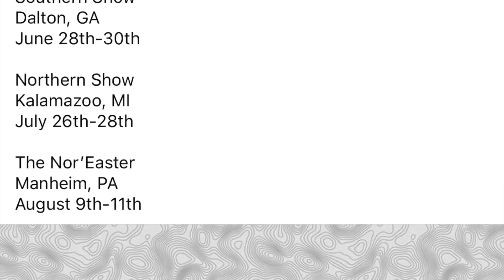Mobile Hunters Expo Push Up Contest!!! Hunting Gear for You to Try!!!!!!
Contest and Gear!